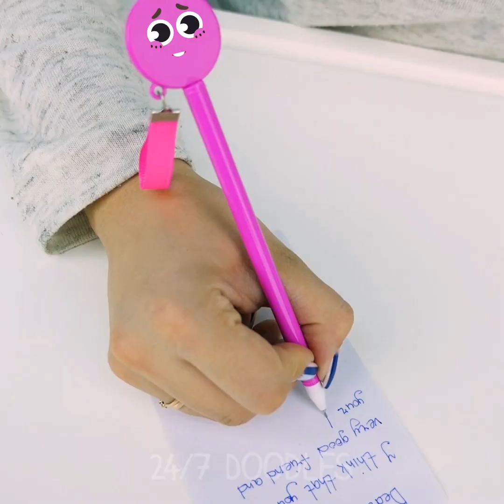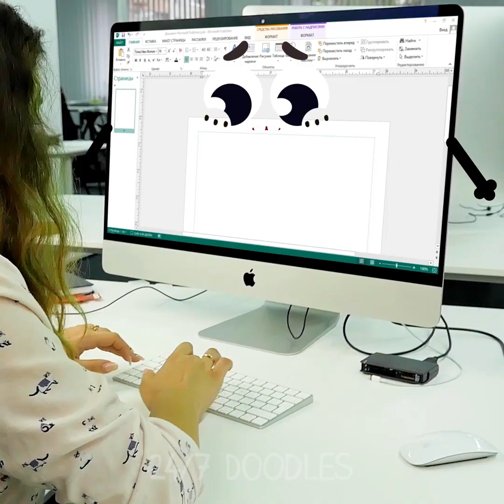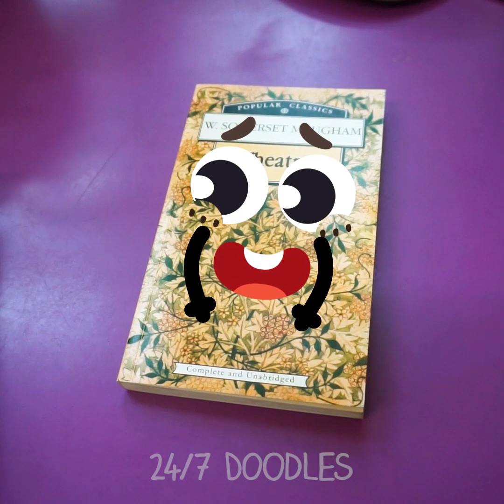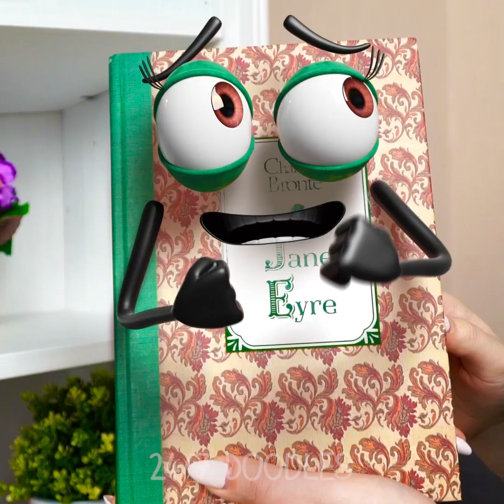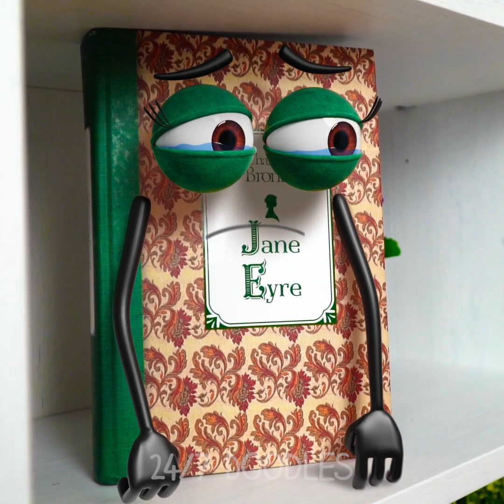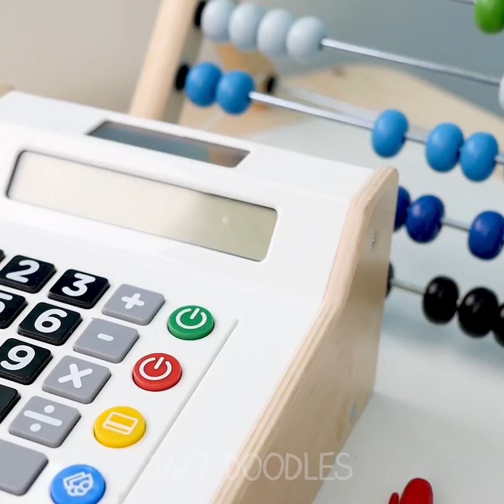AUCH! Sibling Struggles By Talkative Fruits || Funny Moments From Doodles Life - 24/7 DOODLES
24/7 Doodles is a funny channel with amazing compilations of doodles  make your day better!